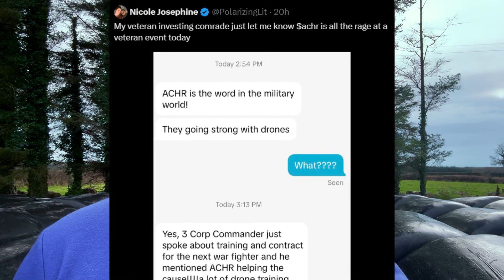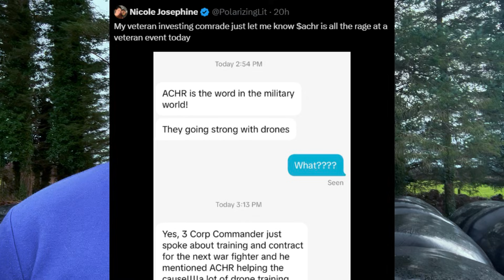Archer & Joby investors, take this down! (ENGRAVE THESE IN YOUR HEAD!)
Archer & Joby investors — stop now and take this down. These are the catalysts that will define the next major moves in the eVTOL industry and will indicate where the next big price move is.

In Day 18 of our 365-day eVTOL challenge, we break down the most important upcoming catalysts for Archer Aviation, Joby Aviation, and the wider electric air taxi market. This is not surface-level talk. These are the developments that serious investors need engraved in their heads as volatility, government involvement, military interest, and global rollouts begin to collide.

We go beyond the obvious FAA certification narrative and focus on real, near-term drivers like the eVTOL Integrated Pilot Programme (EIPP), military and Department of Defence discussions, piloted VTOL milestones, UAE commercial rollouts, and the manufacturing race that will decide long-term winners.

If you’re invested in Archer Aviation or Joby Aviation — or thinking about entering the eVTOL space — this video is essential.

We also cover Horizon Aircraft, Vertical Aerospace, and Beta Technologies, highlighting where each company stands in the broader industry timeline and which catalysts matter most for each.

Chapters:

0:00 – Why eVTOL investors must understand these catalysts
0:18 – Day 18 of the 365-day eVTOL challenge
1:13 – EIPP explained: Why this matters more than people think
2:27 – Archer’s biggest short-term catalyst: Piloted VTOL transition
2:59 – Government involvement: Adam Goldstein in Washington
3:49 – Department of Defence interest & military implications
4:59 – Joby Aviation and existing military ties
5:48 – UAE rollout timelines for Archer & Joby
6:33 – Why UAE operations may happen before FAA certification
6:39 – FAA certification: Joby vs Archer timelines
7:15 – Manufacturing becomes the real battleground
8:06 – Horizon Aircraft: Cavra X7 development & funding outlook
8:49 – Vertical Aerospace progress and regional challenges
9:14 – Beta Technologies, cargo routes, and UPS connections
9:45 – Final thoughts: Which catalyst matters most?

We are The Hustle Brothers.